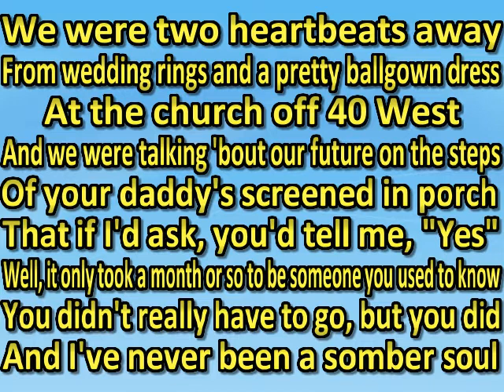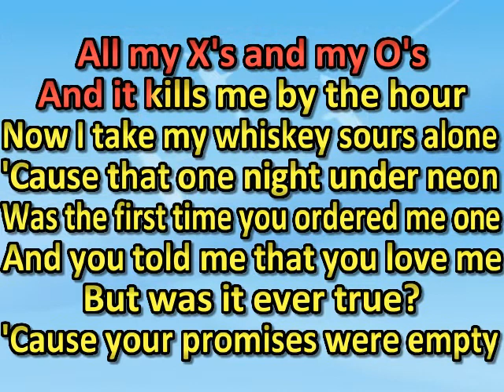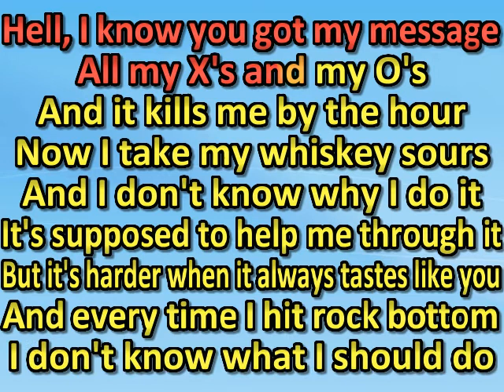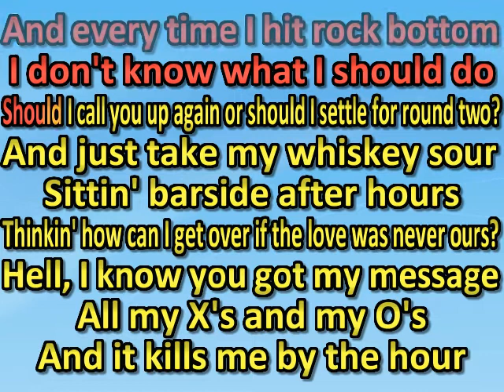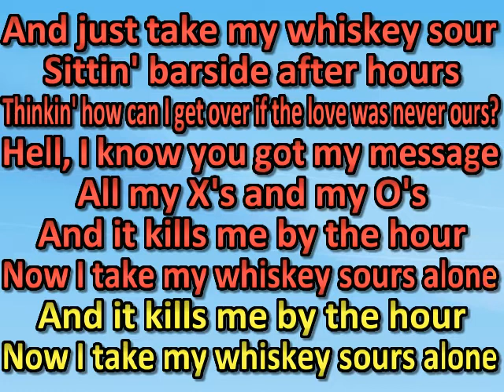Kane Brown - Whiskey Sour (karaoke)(by request)